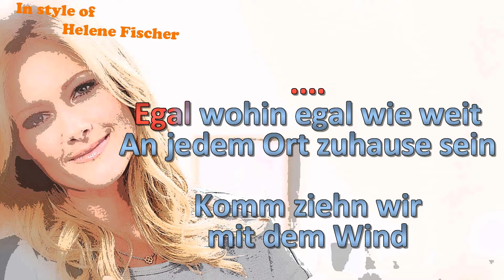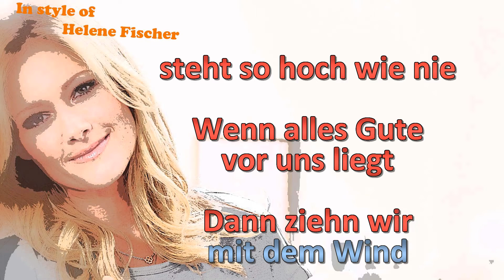Helene Fischer - Mit dem Wind - Instrumental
Im Stil von Helene Fischer  - Mit dem Wind - Instrumental by rolf rattay